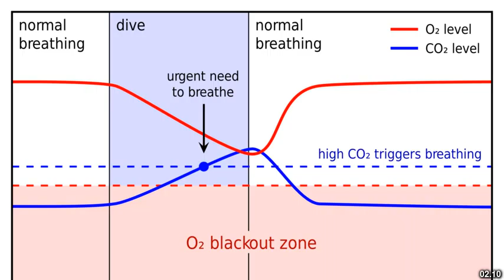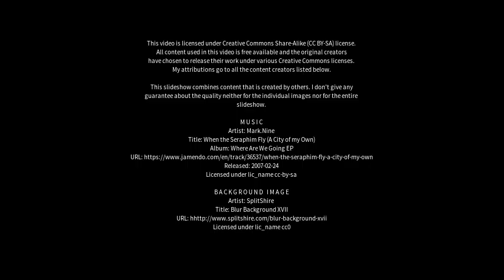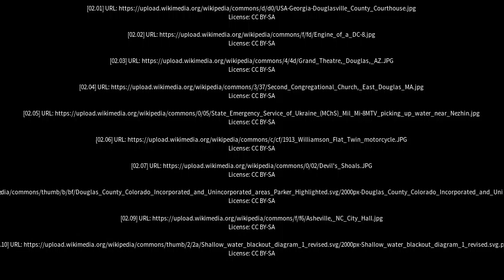Best places to visit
Best places to visit - Douglas Water (United Kingdom) Best places to visit - Slideshows from all over the world - City trips, nature pictures, etc.